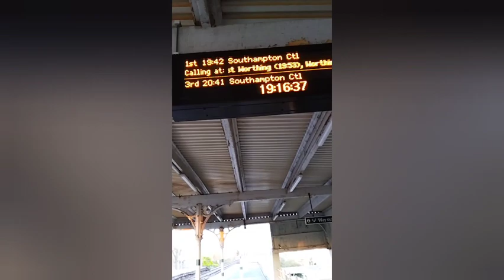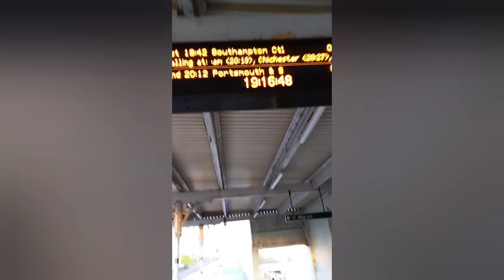trains at soutwick